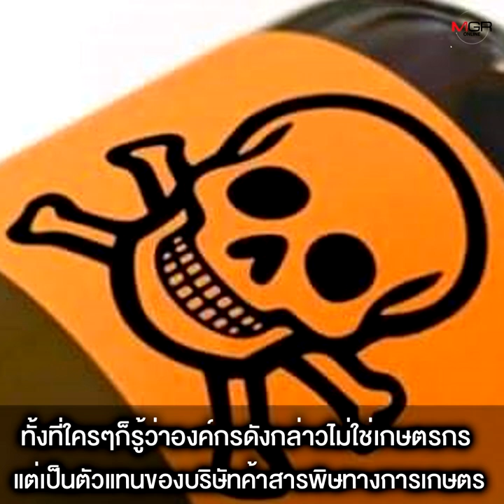เครือข่ายผู้บริโภคทั่วประเทศ ประกาศแบน “ประชาธิปัตย์”! หากหนุนพาราควอต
03/09/2020 เครือข่ายผู้บริโภคทั่วประเทศ ประกาศแบน “ประชาธิปัตย์”! หากหนุนพาราควอต
มูลนิธิเพื่อผู้บริโภคพร้อมเครือข่ายทั่วประเทศ จับมือไบโอไทย และ 686 องค์กรต้านสารพิษ ลั่นเตรียมแบน “พรรคประชาธิปัตย์ หาก “เฉลิมชัย” ยังเดินหน้าหนุนยกเลิกแบนพาราควอต เตือนเลือกตั้งครั้งหน้า ปชป.อาจสูญพันธุ์ “วิฑูรย์” ระบุอย่าทำให้ประชาชนหมดความไว้วางใจ ด้าน “สารี” ชี้เลยขั้นตอนของคณะกรรมการวัตถุอันตรายไปนานแล้ว ติงยังอยากให้ ปชป.มีที่ยืนในสังคม! ขณะที่ “เสี่ยหนู” สั่ง สธ.ร่วมต้าน